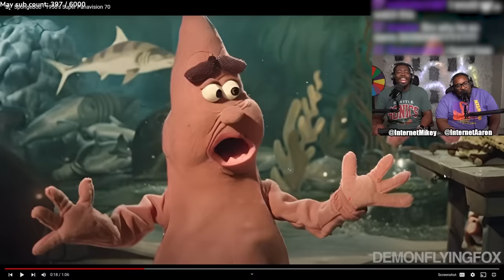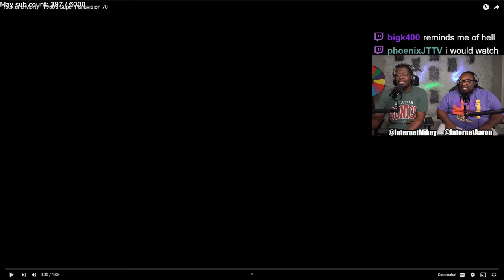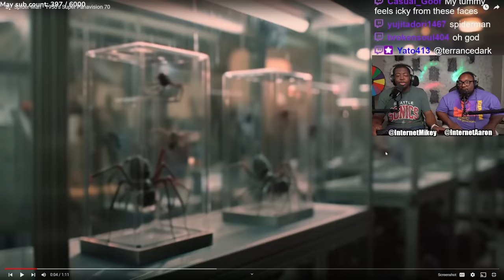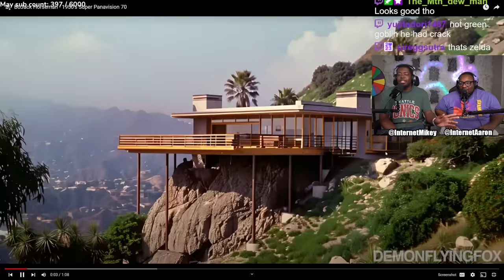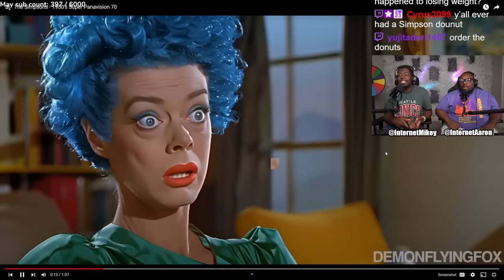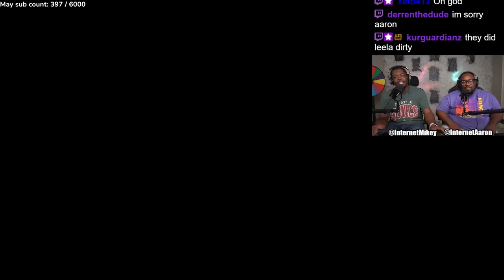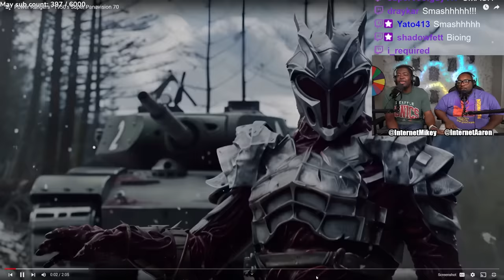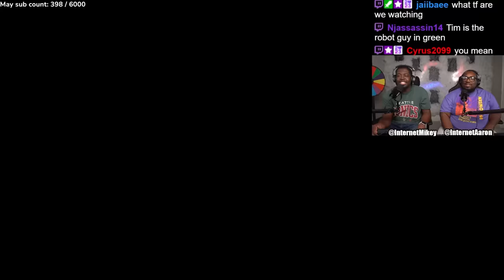If today's Cartoons were made in the 1950's...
SEND US COOL STUFF:

AARON JONES
9659 N SAM HOUSTON PKWY E